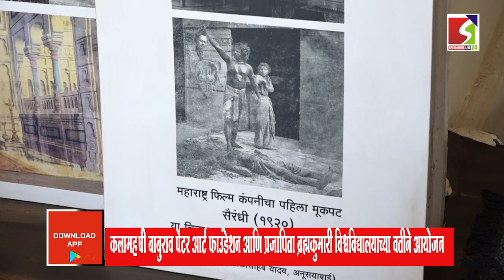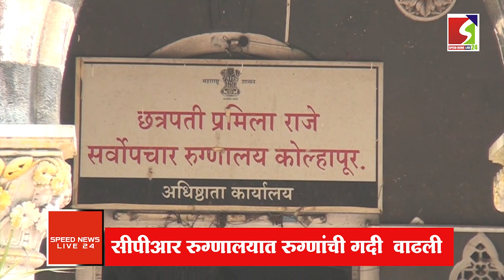SPEED MAHARASHTRA TOP 10 NEWS BULLETIN